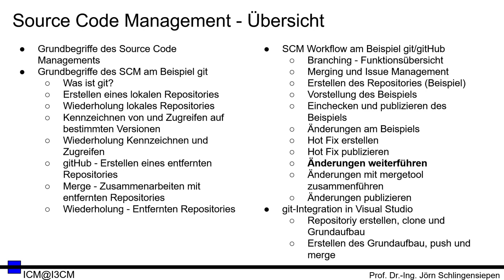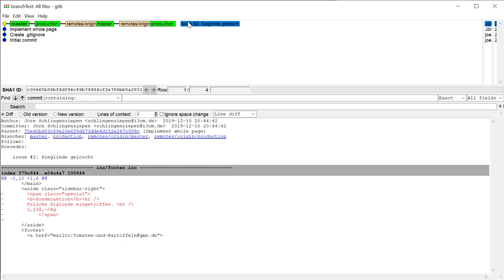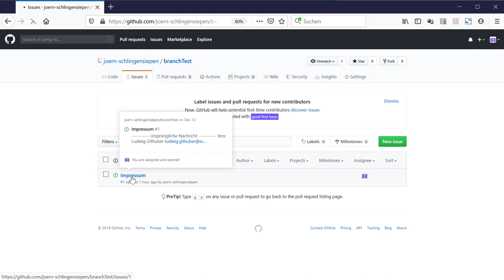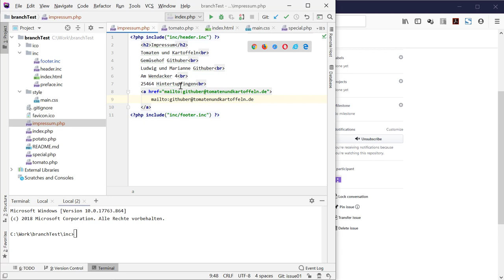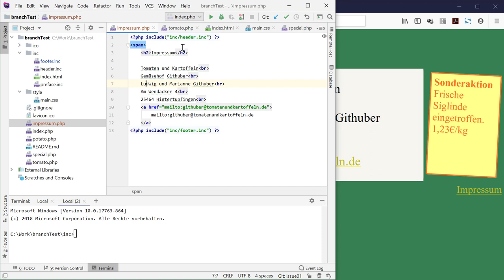[SCM 18] gitHub - Workflow - Änderungen weiterführen